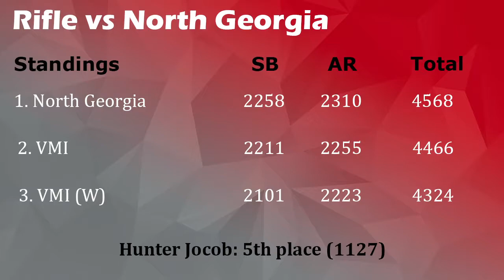Inside Keydet Sports 10-23-18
Last week features thrilling matchups with many games separated by the slimmest of margins. Plus a look a head at a busy week which includes playoffs for one team